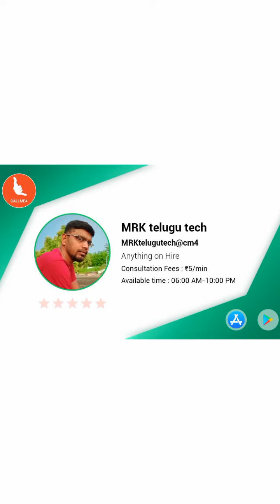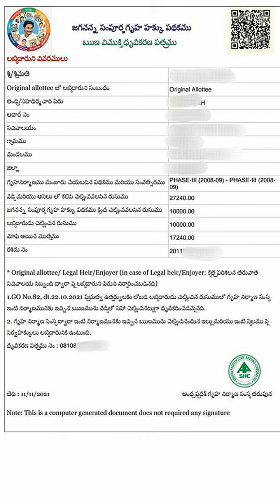OTS update clearance letter || జగనన్న సంపూర్ణ గృహ హక్కు పథకం ఋణ విముక్తి ధ్రువీకరణ పత్రం మోడల్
💥 *జగనన్న సంపూర్ణ గృహ హక్కు పథకం -OTS- PS Gr-VI (డిజిటల్ అసిస్టెంట్ లాగిన్):*

ఇప్పటి వరకు డిజిటల్ అసిస్టెంట్ లాగిన్ లో లబ్ధిదారు సంతకం పెట్ట లేదు అని సబ్మిట్ చేసిన అన్ని అప్లికేషన్ లు కూడా వెనుకకు నిన్న రావటం జరిగింది.వాటిని మరలా Online చెయ్యాలి. గమనించగలరు.